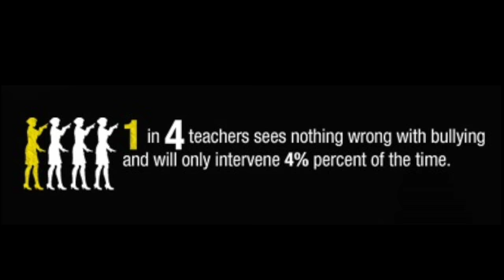Health PSA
This video is about Health PSA